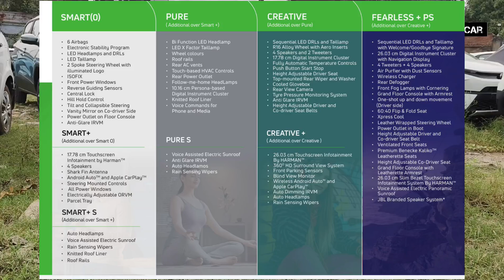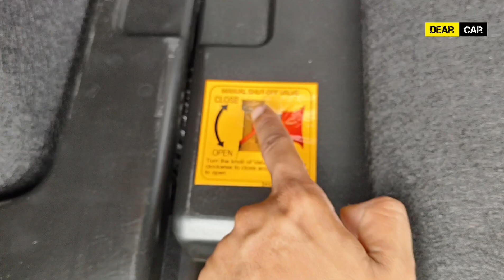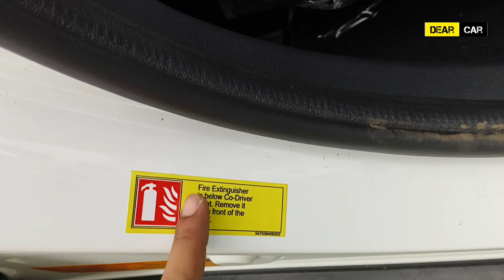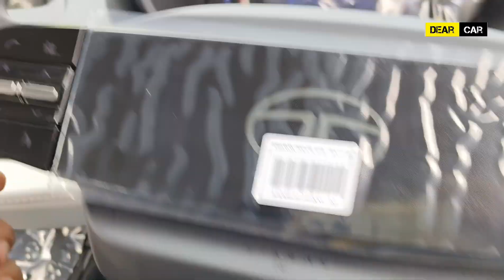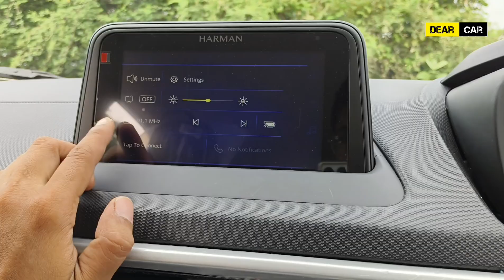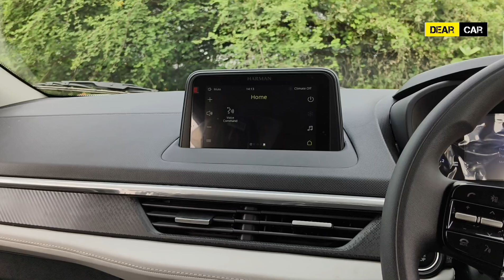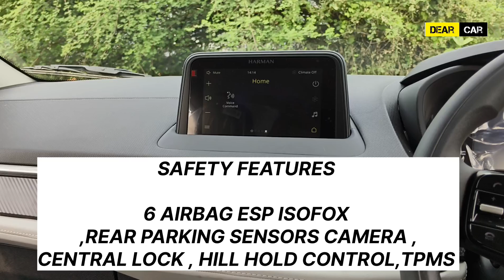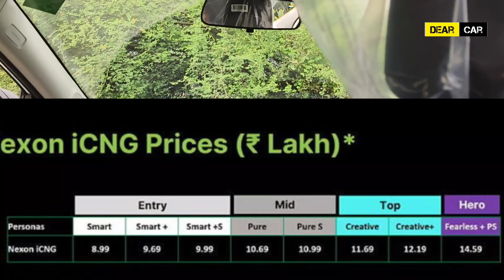New TATA Nexon iCNG ✅ 2024 double cylinders creative variant.RIP ratan Tata sir 😔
Address - 31, Mahatma Gandhi Marg, Civil Lines, Prayagraj, Uttar Pradesh 211001

Tata Nexon Creative CNG Prices: The price of the Tata Nexon Creative CNG in Allahabad is Rs 11.69 Lakh (Ex-showroom).

Tata Nexon Creative CNG mileage : It returns a certified mileage of 17.44 km/kg.

Tata Nexon Creative CNG Colours: This variant is available in 10 colours: Creative Ocean, Pristine White Dual Tone, Flame Red, Calgary White, Pure Grey, Fearless Purple Dual Tone, Flame Red Dual Tone, Daytona Grey Dual Tone, Daytona Grey and Atlas Black.

Tata Nexon Creative CNG Engine and Transmission: It is powered by a 1199 cc engine which is available with a Manual transmission. The 1199 cc engine puts out 99bhp@5000rpm of power and 170Nm@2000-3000rpm of torque.

Tata Nexon Creative CNG vs similarly priced variants of competitors: In this price range, you may also consider Tata Curvv Pure Plus S, which is priced at Rs.11.70 Lakh. Maruti Brezza Zxi CNG, which is priced at Rs.12.09 Lakh and Tata Punch Accomplished Plus S CNG, which is priced at Rs.9.90 Lakh.

Nexon Creative CNG Specs & Features:Tata Nexon Creative CNG is a 5 seater CNG car.Nexon Creative CNG has Multi-function Steering Wheel, Power Adjustable Exterior Rear View Mirror, Touchscreen, Automatic Climate Control, Engine Start Stop Button, Anti-lock Braking System (ABS), Alloy Wheels, Power Windows Rear, Power Windows Front.